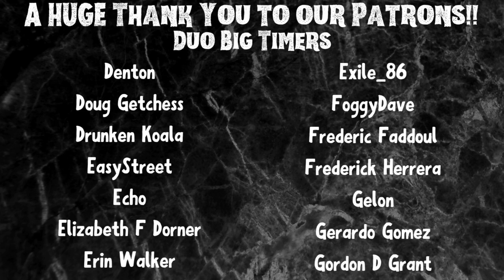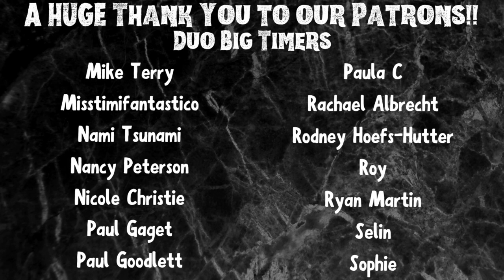The Walking Dead | S3 E1 'Seed' | Reaction | Review